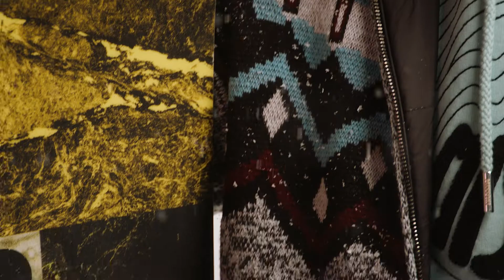Missoni Video FW 22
Il mondo dell’arte, da sempre grande fonte di ispirazione per Missoni, influenza profondamente lo sviluppo della collezione uomo per la stagione Autunno/Inverno 2022.

In particolare l’astrattismo informale, movimento sviluppatosi in Italia durante gli anni 40 sulla spinta di artisti come Giulio Turcato, serve da punto di partenza non solo per il grafismo peculiare che caratterizza la collezione, ma anche per la declinazione della palette colori e la creazioni di texture fortemente tattili.